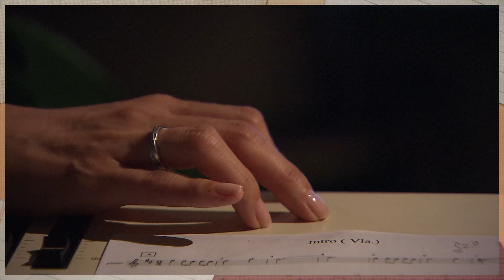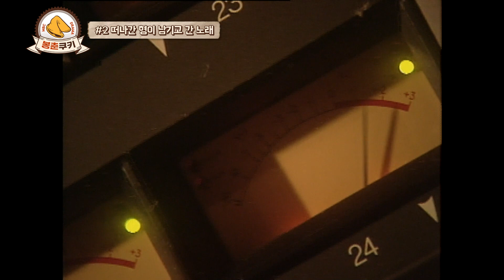[봉춘쿠키] 추석 특집 봉춘가왕 디너쇼 MBC970429방송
[봉춘쿠키]
봉춘에서 준비한 추석 특집 디너쑈! 간주 점프 없이 감상하시고
아껴주시고 성원해주시고 격려해주시고 MBC 드라마 사랑해주시고
두루두루 보살펴주시고 많이 웃어주시고 풍성한 한가위 보내십시오

🎬 국희
🎬 레디고 |  Ready Go!
🎬 내조의 여왕 | Queen of Housewives
🎬 별은 내 가슴에 | A Wish Upon a Star

00:00 하이라이트
00:42 산 너머 남촌에는 - 엘레나(정선경)
03:00 예정된 이별 - 승주(원빈), 서경(윤손하)
05:52 Never Ending Story - 태준(윤상현)
08:49 Forever - 강민(안재욱)